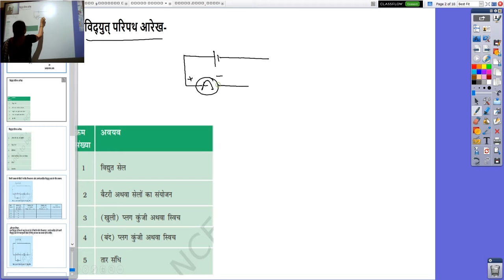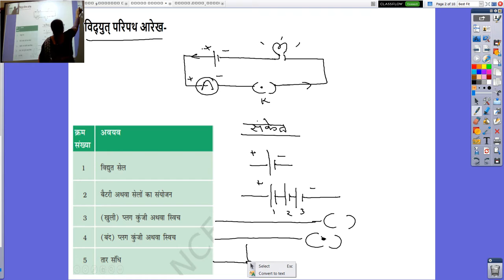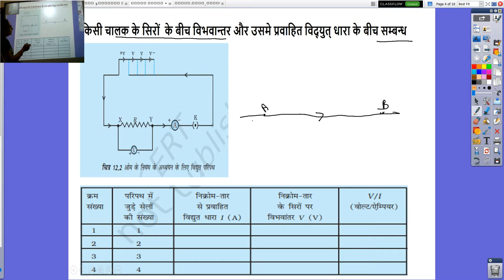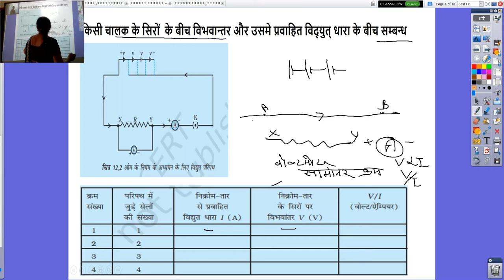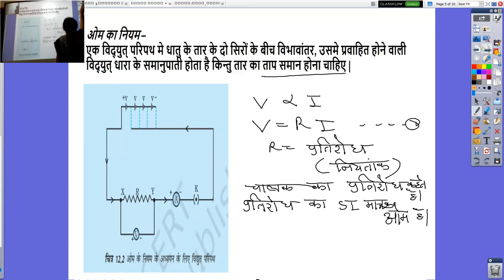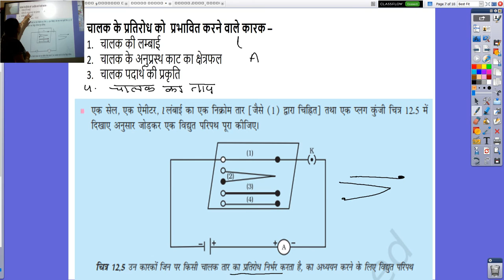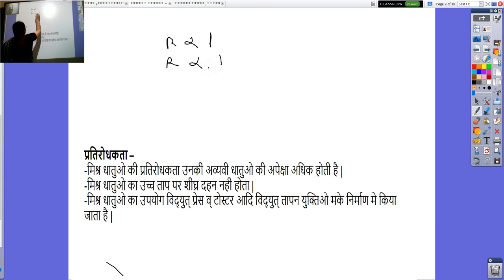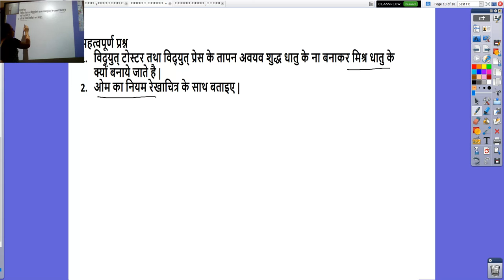कक्षा १०वीं विज्ञान अध्याय 12 विधुत 2